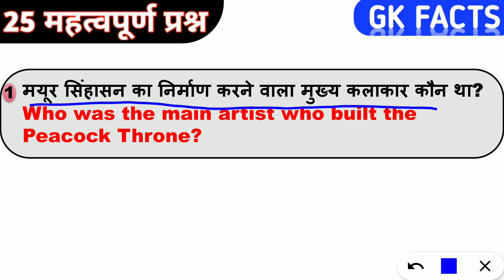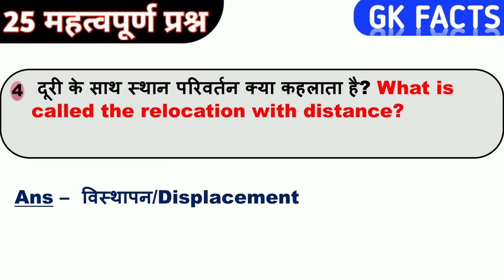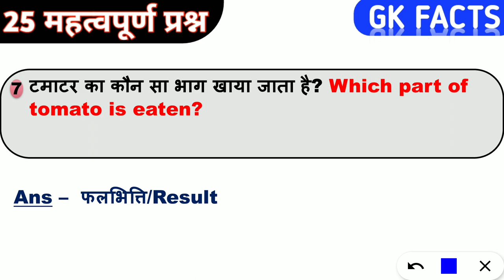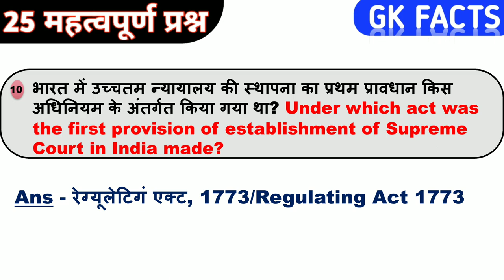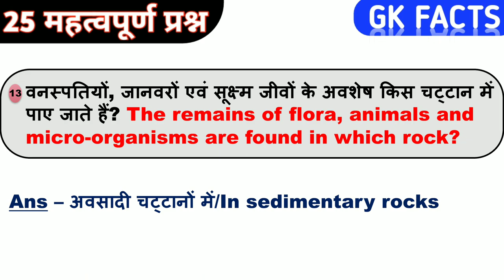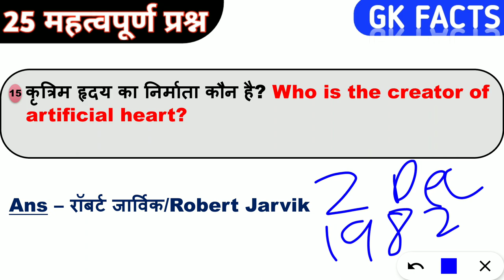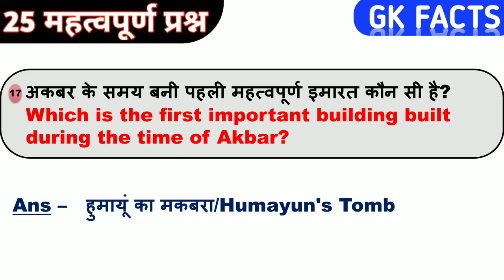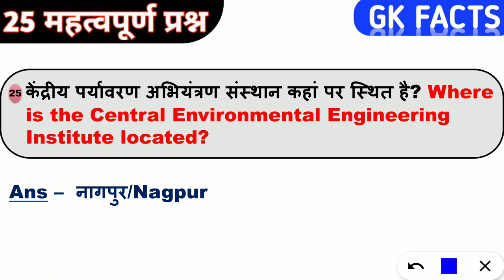All Competitive Exam | Top 25 General Knowledge Questions | GK GS For All Competitive Exam | Class 9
All competitive Exam General knowledge And General Science Best one liner Question Hindi & English Class 9 All Exam SSC / Raliway / Delhi police / UP Police / Haryana police / IBPS / Defence gk gs question in hindi and english one liner Top 25 one liner best general knowledge ssc and Railway exame base questions 25 superfast gk one liner
Previous Year question one liner hindi english by Gk Facts Pol science history science question

Railway NTPC
Raliway GROUP -D
SSC CGL
SSC MTS
SSC CGL
Railway JE
UP Police
Delhi Police
Harayana Police
Raliway ALP
Defence
All Competitive Exam Base Questions By - GK Facts